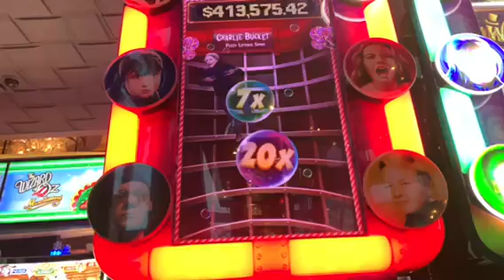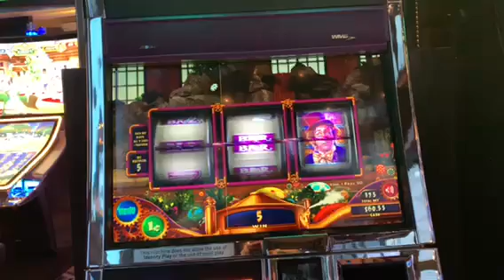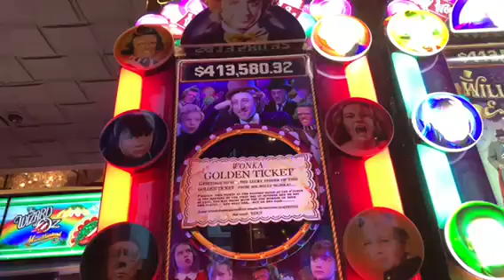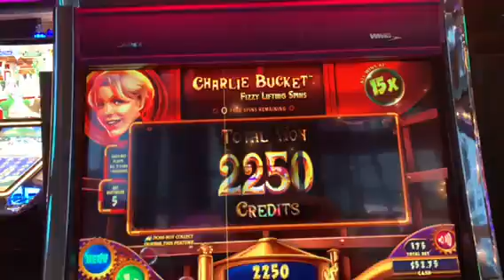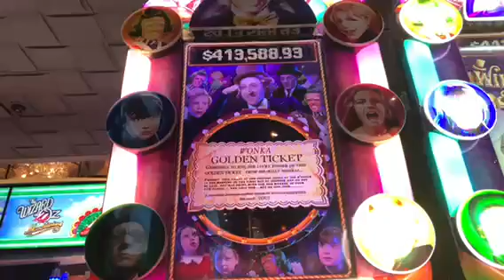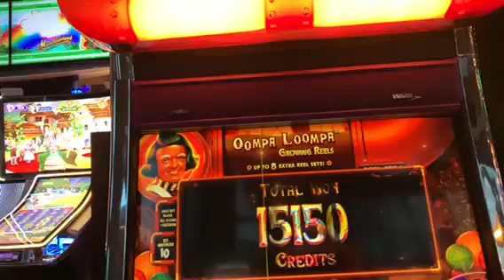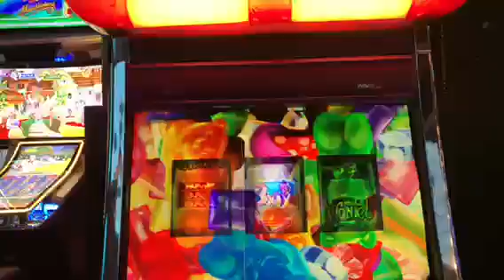COSMO LAS VEGAS, WILLY WONKA GOLDEN TICKET BIG WIN BONUS ON MAX BET!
Was at the Cosmopolitan Las Vegas for the weekend and found one of my old favorite slots, Willy Wonka Golden Ticket.  Was playing between $1.75 and $3.50 max bet and got a few bonuses.  Max bet bonus was a big win!